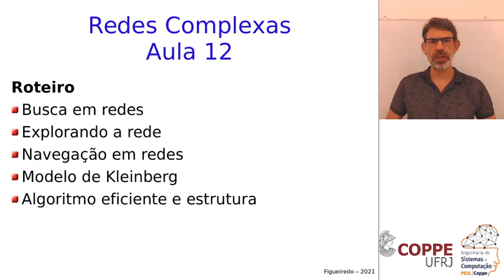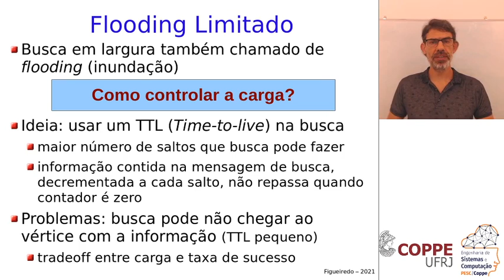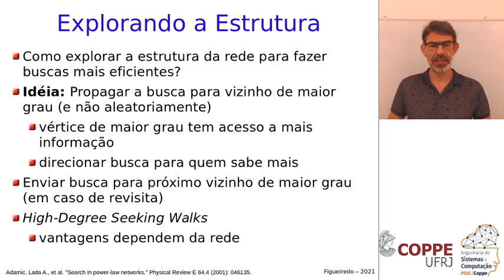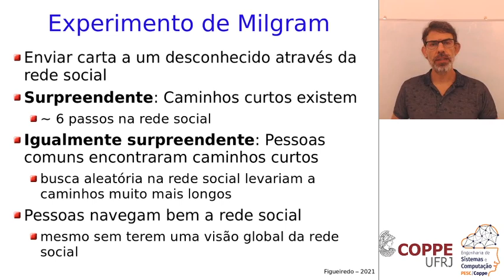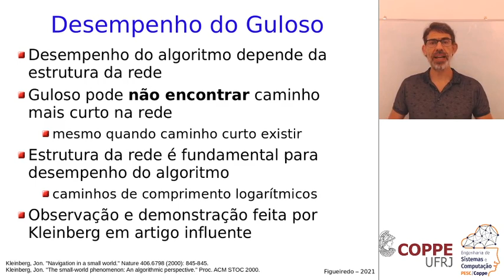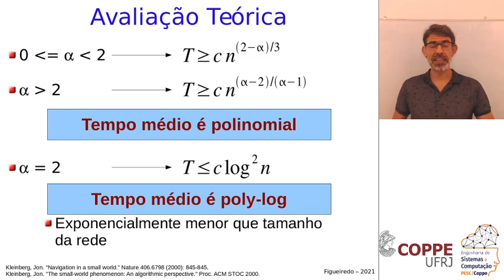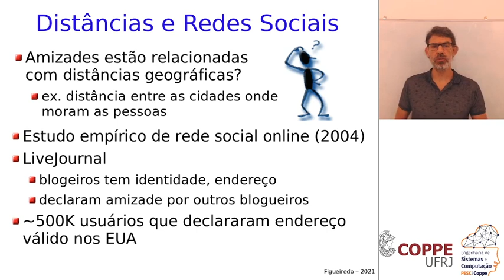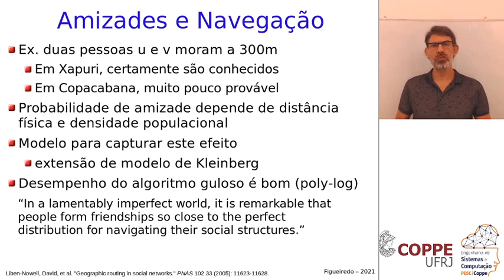Redes Complexas - Aula 12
Videoaulas da disciplina CPS765 - Redes Complexas, oferecida para alunos dos cursos de Mestrado e Doutorado do Programa de Engenharia de Sistemas Computação (PESC),  COPPE, na Universidade Federal do Rio de Janeiro (UFRJ). Aulas gravadas em 2021 para o trimestre 2021/2 (remoto).

Aula 12: Busca em redes, busca com informação, navigabilidade em redes, modelo de Kleinberg, exemplo real